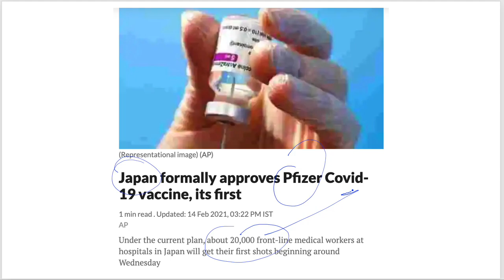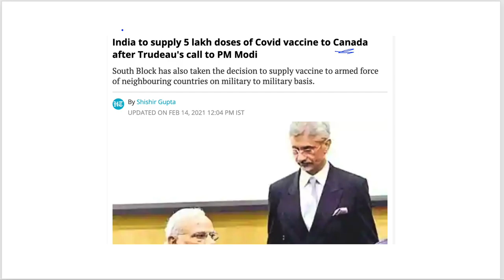PFizer Vaccine Approved by Japan || 82 Lakh People Vaccinated in India || 2nd Corona Vaccine Dose